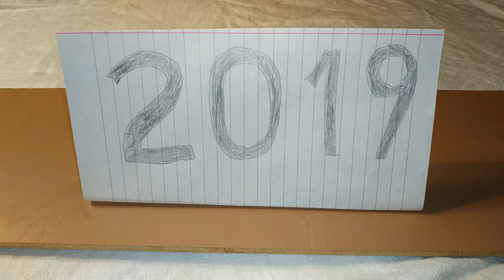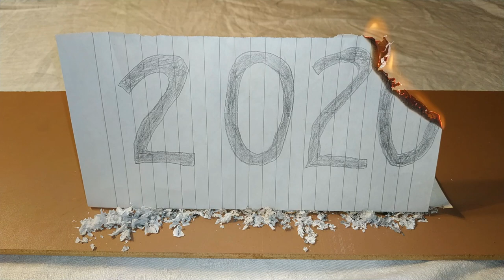Уходит старый год, приходит новый год :) 2019-2020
Вот такой вот ролик я сделал на тему уходящего и приходящего года :) По моему круто вышло :) Разве что нарисовано не очень ¯\_(ツ)_/¯